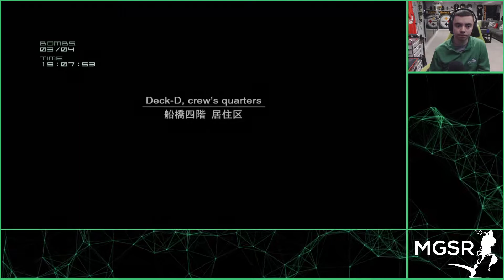MGS2: HD Edition | PS3 | Snake (Tuxedo) | Bomb Disposal | Level 04 | 72631 Score